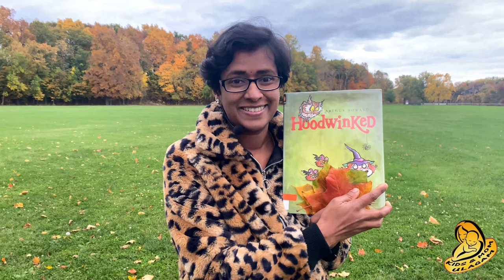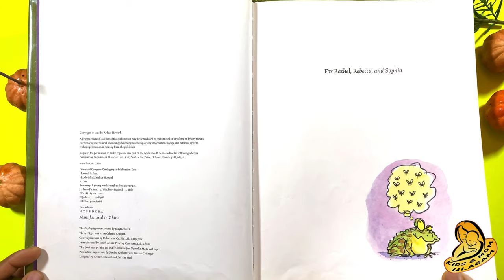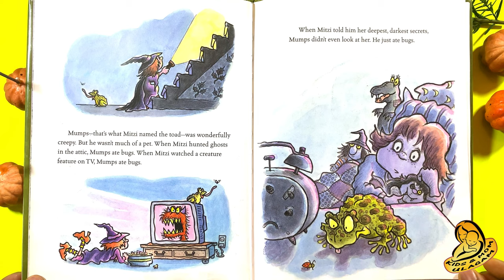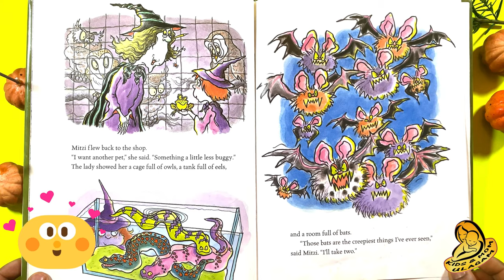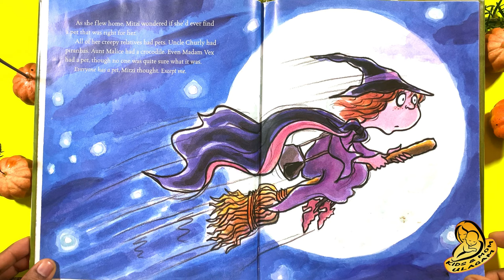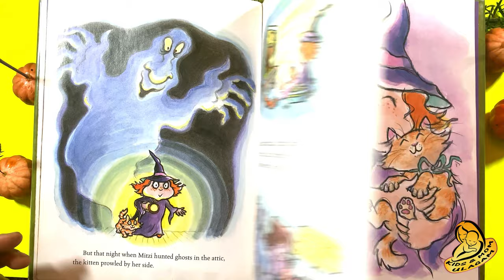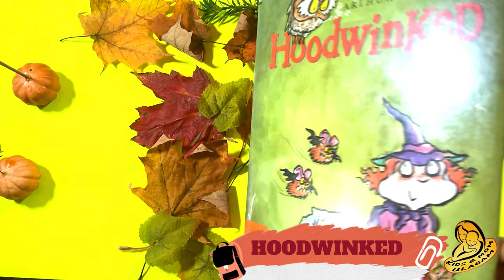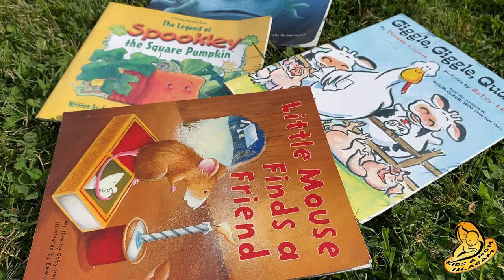📚Kids Book Read Aloud : HOODWINKED 🧙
Kids Book Read Aloud :
A good fiction book for kids;
Mitzi is a witch who likes creepy things. So when she decides to get a pet, she wants the creepiest pet possible. But the bats she tries are too batty, the toad does nothing but eat bugs, and the warthogs . She wants a creepy pet that is fun--and that will share her secrets. It seems too much to hope for, until one rainy night when something unexpected scratches on her door. . . .
With gentle humor and a touch of magic, Arthur Howard reveals how true friendship sometimes turns up in the most surprising places.

ENJOY READING AND LISTENING BOOKS!
KEEP SMILING AND ENJOY YOUR DAY!